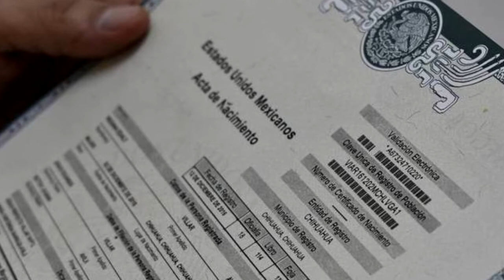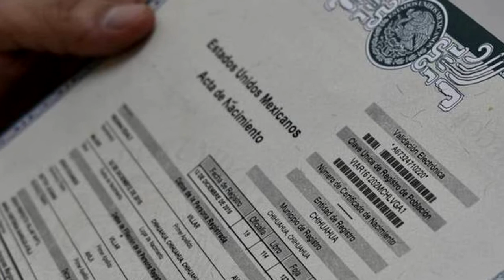Cambia de sede registro civil en Atlixco